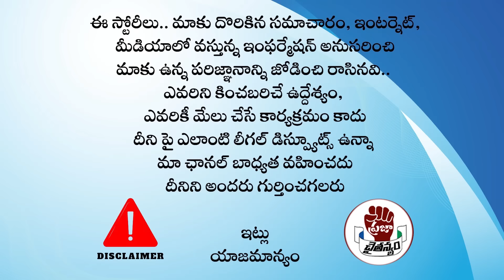EVM లతో 49 లక్షల ఓట్లు గోల్ మాల్.. సర్వేలో బయటపడ్డ షాకింగ్ నిజాలు?? | Praja Chaithanyam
Watch :EVM లతో 49 లక్షల ఓట్లు గోల్ మాల్.. సర్వేలో బయటపడ్డ షాకింగ్ నిజాలు?? | Praja Chaithanyam